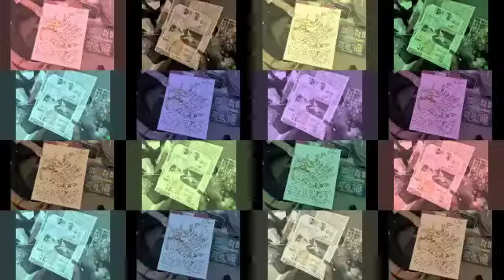Drug free TamilNadu VVKM